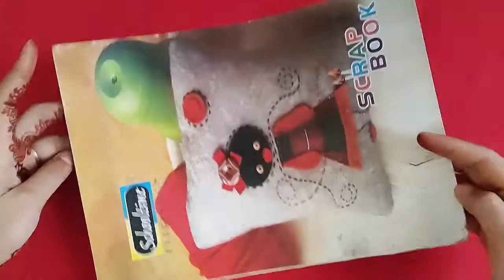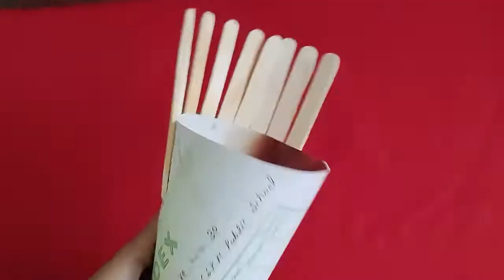Flower vase making with Popsicle stick | Flower pot craft | icecream stick craft .VMSH creation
IN THIS VIDEO :- Flower vase making with Popsicle stick |  Flower pot craft | icecream stick craft .VMSH creation